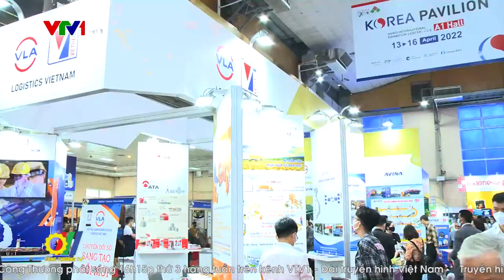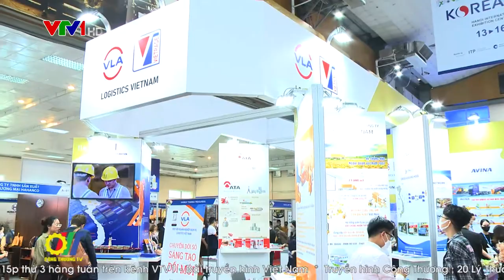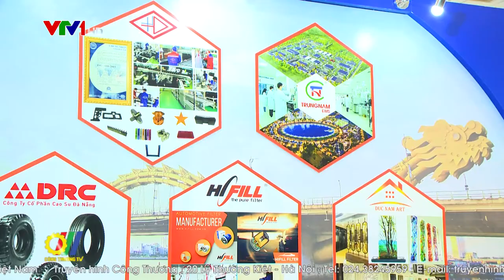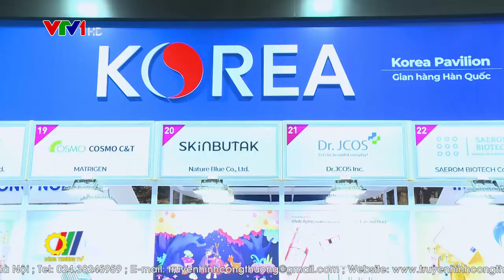Đồng hành cùng doanh nghiệp trong kỷ nguyên số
Việt Nam từng bước vượt qua khó khăn, thách thức, thực hiện linh hoạt “mục tiêu kép” vừa phòng, chống dịch hiệu quả, vừa phục hồi, phát triển Kinh tế - Xã hội. Trong những nỗ lực đó, có sự đóng góp quan trọng của các hoạt động xúc tiến thương mại. Với chặng đường 31 năm đồng hành cùng doanh nghiệp, Vietnam Expo mang đến các hoạt động xúc tiến thương mại tạo ra nhiều giá trị kinh tế và có ý nghĩa của ngành Công Thương Việt Nam…